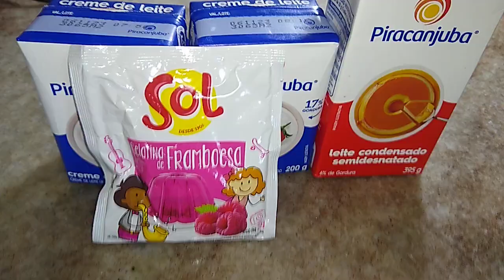Deliciosa sobremesa de framboesa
para conhecer mais receitas acesse o link;
UClLSTTgxpCMay3IxztMRc3Q

AVALIE O VÍDEO! 👍- Ficarei muito feliz e isso ajudará no desenvolvimento do canal.

ESCREVA UM COMENTÁRIO OU FAÇA-ME UMA PERGUNTA SOBRE A RECEITA.
TEREI O MAIOR PRAZER EM RESPONDER!
OBRIGADA PELO SEU TEMPO!

RECEITA DE SOBREMESA DE FRAMBOESA
ingredientes
300 ml de água quente
1 pacote de gelatina de framboesa (25 gramas)
2 caixa de creme de leite (200 gramas cada)
1 caixa de leite condensado (395 gramas)

Este programa é um método PODEROSO de emagrecimento para quem precisa urgentemente atingir o peso ideal, seja por saúde ou estética, reconquistar a autoestima e nunca mais engordar novamente!
Sem ter que passar fome ou fazer exercícios mais árduos do que caminhar até a geladeira!
O programa consiste em "Reeducação alimentar" utilizando alimentos simples que você já tem em casa!

para saber mais acesse o link;